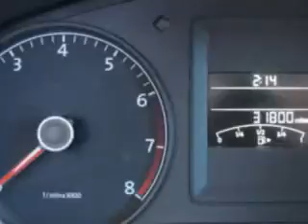2013 Volkswagen Jetta New Century Volkswagen Glendale, CA 91204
Volkswagen Jetta You will love this Grey Volkswagen Jetta Sedan, equipped with a 4 Cylinder engine and an automatic transmission. Enjoy an impressive 29 miles to the gallon on this great car with features like Front Bucket Seats, Tilt Steering Wheel, Tachometer, Power Windows, Power Steering, and much more. Enjoy the drive and have peace of mind in this Volkswagen Jetta. See us at New Century Volkswagen today!
MILES: 31,794
VIN:3VW2K7AJ5DM218275

1220 South Brand Boulevard
Glendale, California 91204